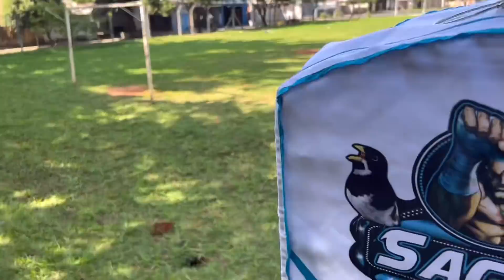PEGUEI ESTE COLEIRO SEM ANEL NÃO TENHO CADASTRO NO IBAMA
MEU COLEIRO NÃO TEM ANEL COMO FAZER PARA SER LEGALIZADO

CAIXA POSTAL - 1009
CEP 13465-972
Americana SP

CONTATOS:
AGROPET ALMEIDAS
LINK PARA COMPRAR A MISTURA PARA COLEIRO/ALTA PERFORMANCE: